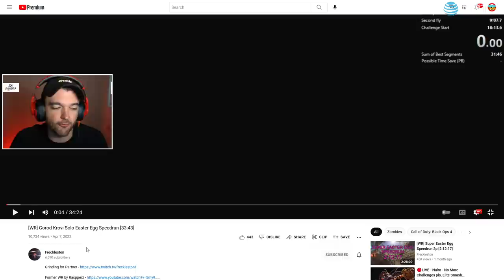NEW WORLD RECORD "GOROD KROVI" SPEEDRUN IS MINDBLOWING!!!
Black Ops 3 Zombies is still being destroyed this late in the game's cycle. Holy.

Charity Raisings:
1st Place YouTube Warzone Tournament for Hire Heroes USA: $100,000
Total: $434,030.67

-NoahJ456